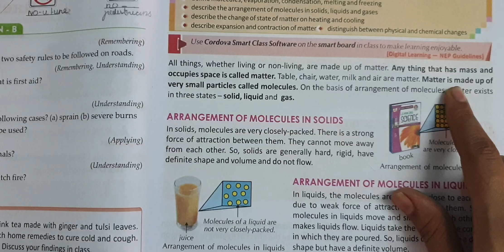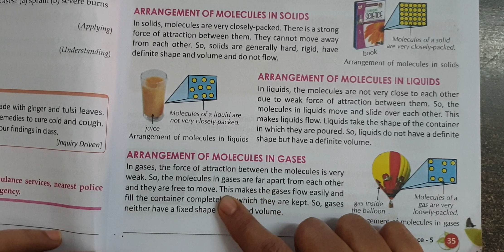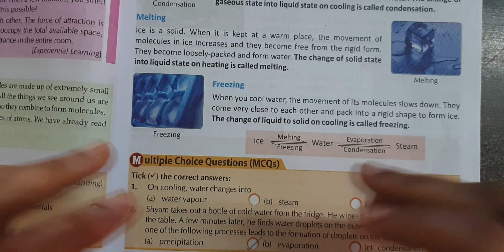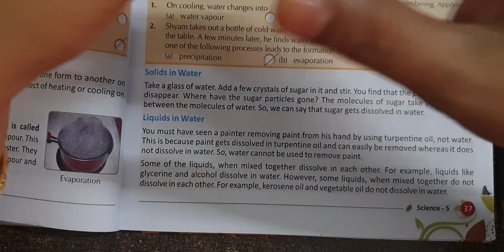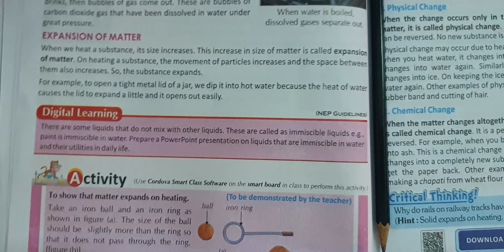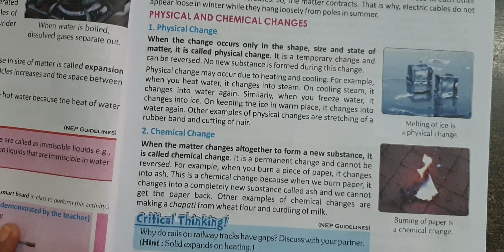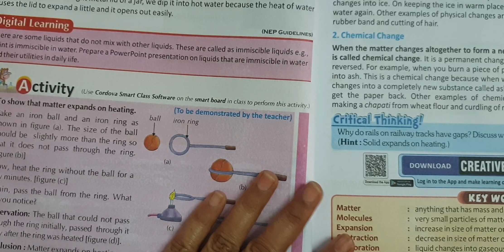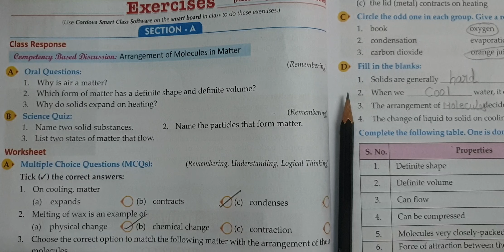Class - 5| Science Lesson - 4| Solids, Liquids and Gases| Lesson Reading| Book Back Exercise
Class - 5
Science Lesson - 4
Solids, Liquids and Gases
Lesson Reading
Book Back Exercise
Class - 5 Solids, Liquids and Gases
Class - 5 Solids, Liquids and Gases Book Back Exercise
Class - 5  Solids, Liquids and Gases Lesson Reading
Class - 5  Science Lesson
Class - 5 Lessons
5th Standard  Solids, Liquids and Gases
5th Standard  Solids, Liquids and Gases Book Back Exercise
5th Standard   Solids, Liquids and Gases Lesson Reading
5th Standard  Science Lesson
5th Standard Lessons
Everyday Science Integrated with Environmental Education